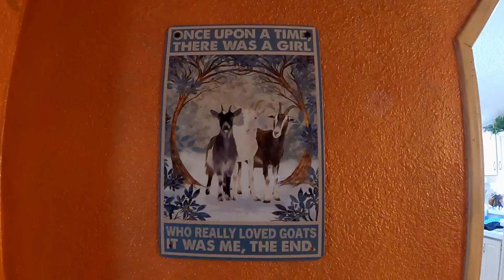He Would NOT Stop!